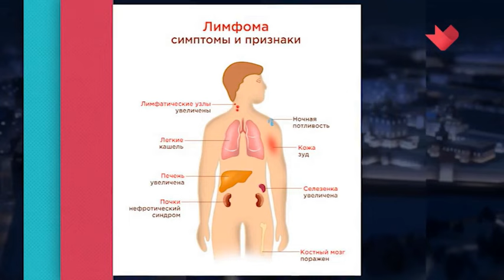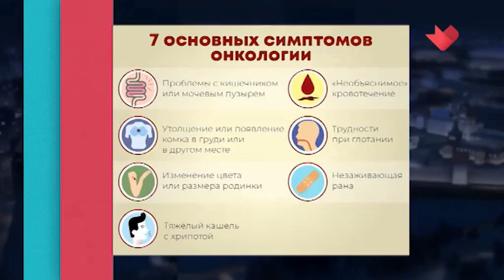Иллюзионист Сергей Сафронов о своей борьбе с раком